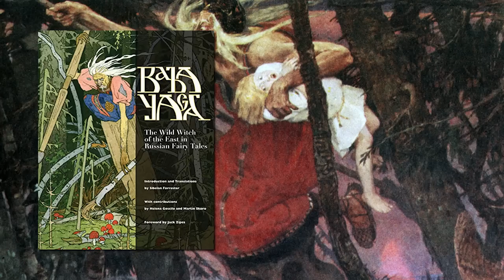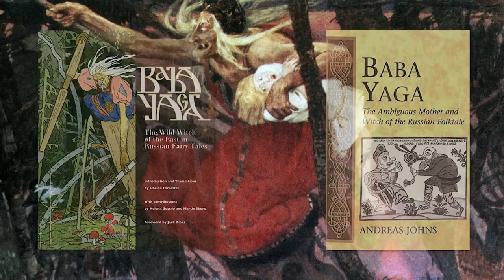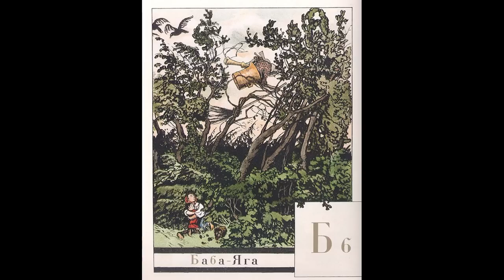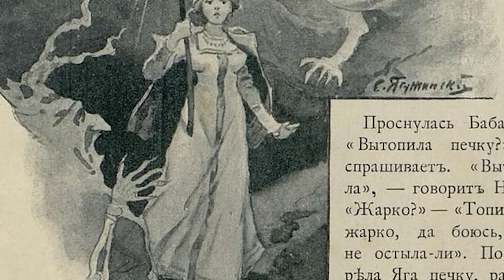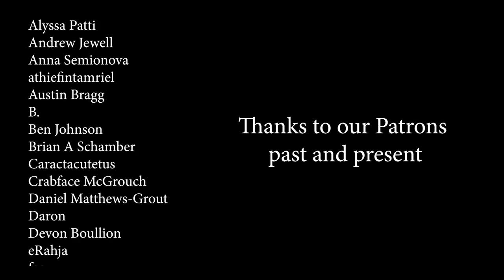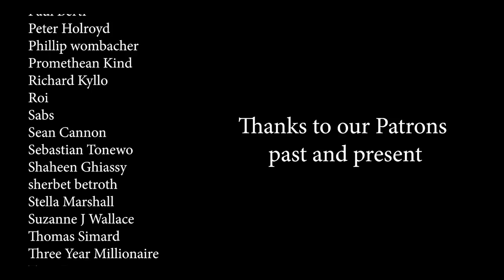Baba Yaga - Mythillogical Podcast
On today’s episode, Charles and Crofty cross the thrice-nine lands to delve into the lore of one of Slavic mythology’s most enigmatic figures, and discover that her roots run far deeper than the wicked witch of popular culture.

Mythillogical logo by Ettore Mazza. You can find more of Ettore's excellent artwork